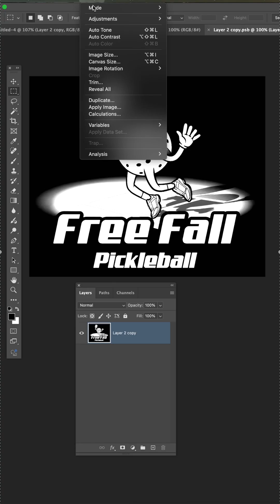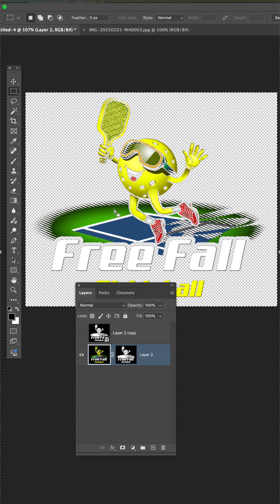Halftone Prep for DTF Transfers